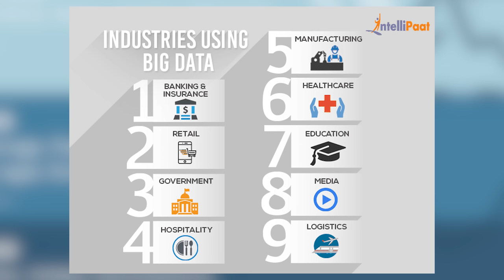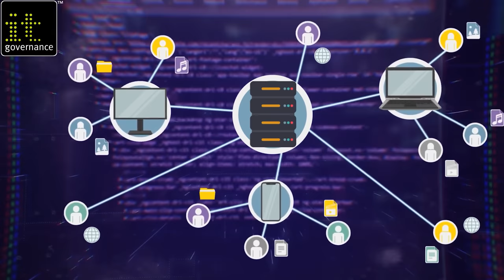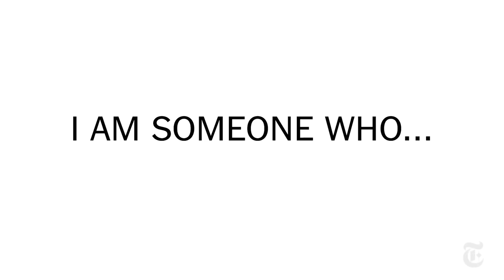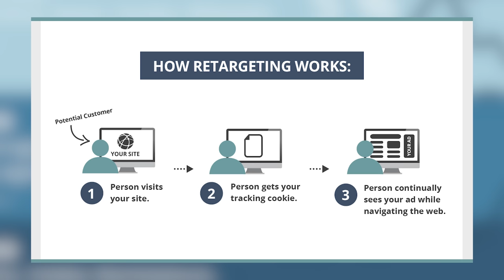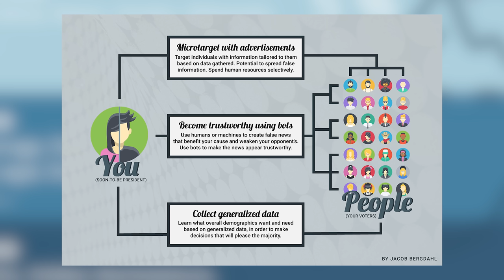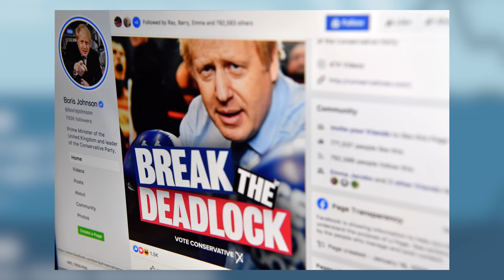Deep Web veya Dark Web Üzerinden Seçim Sonuçları Değiştirilebilir mi?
Merhaba arkadaşlar kanalımın yeni bir videosuna hoşgeldiniz. Ülkemiz bu videonun çekildiği tarih itibariyle bir seçime doğru gidiyor.

Bir vatandaş olarak hepimizi tek tek ilgilendiren çok önemli bir seçim bunu kimse inkar edemez. Ama benim kanalımın konusu “seçim” değil. Bizim bu videoda bakacağımız şey, son dönemde tekrar gündeme gelen ve zamanında dünyada bir kaç seçimde kullanıldığı iddia edilen internet kaynaklı seçim müdahelelerinde neler olmuş, neler yaşanmış ona bakmak.

Gelin isterseniz başlayalım.. Bakalım internet seçimlere ne kadar müdahele edebiliyor?

Arkadaşlar ilk cümlem data yani veri olacak. İnternette en önemli olan ve para eden şey “veri”dır. Hani duyuyoruz ya sağda solda biliglerimiz satılıyor filan falan.. işte orada para eden şey aslında bizim “data”mız yani verimizdir.

İnternette gezen, dolaşan, öyle ya da böyle bir şekilde online olan herkesin oluşturduğu devasa ve sürekli genişleyen bir bilgi ağı düşünün..

Bu bilgi ağının içerisinde:

Bizim alışkanlıklarımız, tuttuğumuz takım, arkadaşımızla siyaset konuşurken yaptığımız espriler, beğendiğimiz tweet’ler veya instagram postlarına göre tahmin edilmiş siyasi görüşümüz, sevdiğimiz marka ve tarzlar, nelere para harcadığımız filan falan gibi milimetrik hamlelerimiz hep bu büyük veri’nin içinde.

Her şey güllük gülistanlıkken yani aslında ABD’de Trump’ın seçildiği seçime kadar biz bu verilerin hep markalar tarafından bize bir şeyler satmak için kullanıldığına inandık. Yani en azından ben böyle düşündüm. Çünkü veriler müşteri davranışlarını inceleme, alışkanlıklar veya ilgi alanlarına reklam yapma gibi şeyleri içeriyordu.

Bu arada önemli bir nokta var arkadaşlar. Bu bilgiler tekil tekil, ahmet veli ayşe şeklinde tutulmuyor. Büyük veri dediğimiz şey için önemli olan ahmetlerin ve ayşelerin toplu olarak nasıl hareket ettikleri. Tekil olarak sizinle ilgilenmiyor ama sizin gibi düşünen 1 milyon kişiyle ilgileniyor.

Devasa bir havuzda toplanan büyük veriyi petrol gibi düşünün. Öyle çıkarır çıkarmaz kullanamıyorsunuz. Onu işlemeniz lazım. İşte tam bu noktada devreye aracı büyük veri işi yapan firmalar giriyor. Bu firmalar size bu veriyi işleyip en sade hale getiriyorlar.